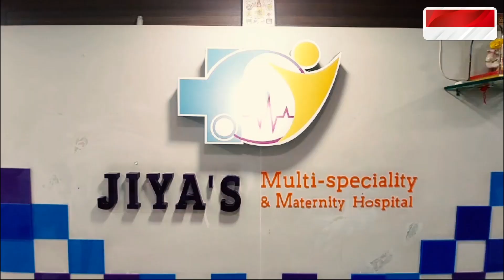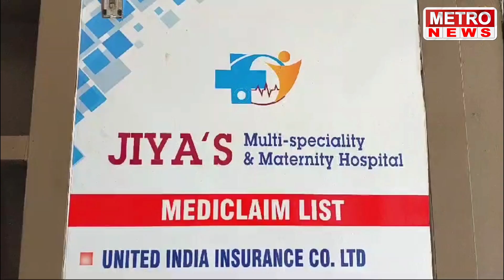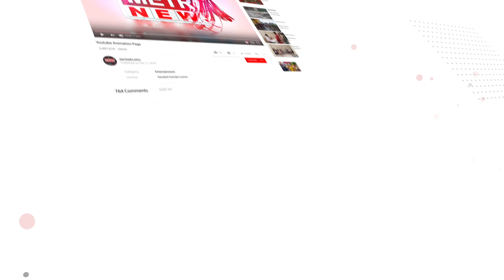Metro News | महाविकास आघाडीचा कार्यकर्ता मेळावा संपन्न, पहा सविस्तर !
महाविकास आघाडीचा कार्यकर्ता मेळावा संपन्न, पहा सविस्तर !